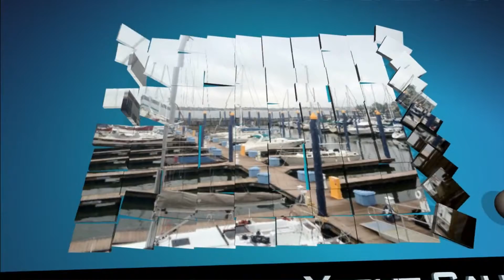86 27 Albin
86' 27 Albin